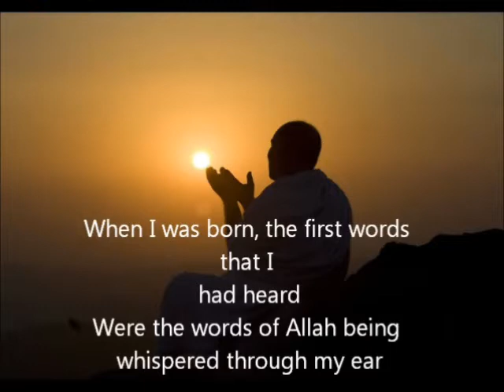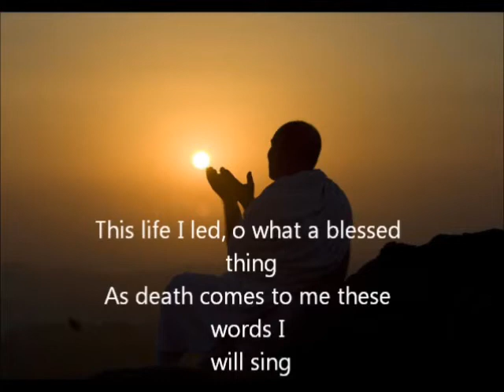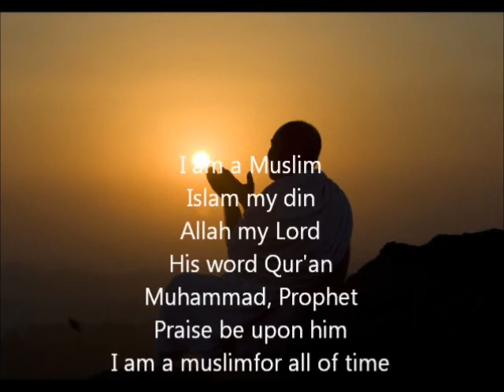I am a muslim - Zain bhikha (with lyrics)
a new nasheed by zain bhikha... with lyrics...